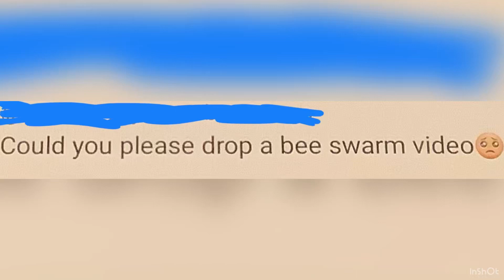How to Defeat the Tunnel Bear in Bee Swarm Simulator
GUIDE IN DEFEATING THE TUNNEL BEAR MOB:

In this video, we defeat the nasty Tunnel Bear in Bee Swarm Simulator!

The Tunnel Bear can be found inside of the honey dispenser located in the Pineapple Patch/Stump by going on top and inside of it. It has 10,000 health, and is not easy to hit! Make sure to have the appropriate AMOUNT of bees and bee TYPES! (Epic, Legendary Mythic, etc.)

Although you are not timed to defeat the Tunnel Bear, unliked the Coconut Crab which may be addressed in a different video, the tunnel bear’s lair is not that long/deep. (CURRENTLY, I BELIEVE THE TUNNEL BEAR MIGHT HAVE A TIME!!) The Tunnel Bear is chasing you, VERY SLOWLY, but will eventually lead to a dead end. It is not easy to beat! I recommend your first Mythic to consider this mob “easy”.

As previously stated, the Tunnel Bear does move very slowly.

Amazing bee(s) for defeating the Tunnel Bear:

1) The Vicious Bee (EVENT; BEST)

2) Spicy Bee (MYTHIC)

3) Lion Bee (LEGENDARY)

Note: Although Hasty bees could come in handy, you do not need speed to beat the Tunnel Bear…UNLESS…

Bee has patched this glitch, but can still work with complete PRECISION. If you are nearing the dead end in the Tunnel Bear’s lair/tunnel, you can attract the bear to the wall (by putting your character “inside of” the wall), and quickly run to the other side. AGAIN, THE BEAR IS SLOW. But, the attack radius is pretty large! I do NOT RECOMMEND you trying that PATCHED glitch. But feel free!😝

I hope you ENJOYED today’s Bee Swarm Simulator video, as recommended by a FAN!❤️🔥 THWG H